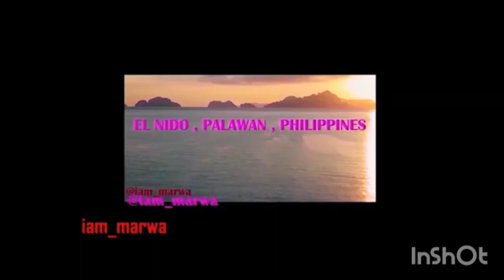I am_marwa in Africa with a UK lady immigrants 🇰🇪